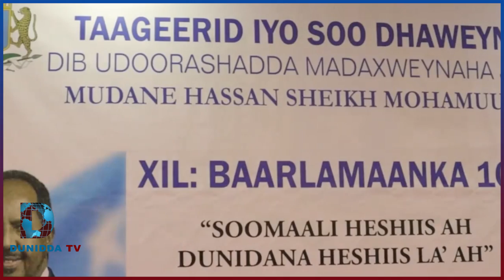DEG DEG Taliye Mahad Salaad Oo Baaritaano Ku Bilaabay Fahad yaasin &Farmajo,Xogta Kulamada A.Madoobe